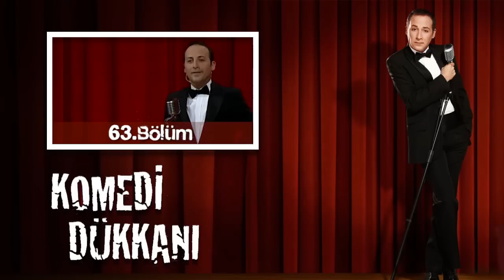Komedi Dükkanı 63. Bölüm - Tolga Miniğe Takılıyor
63.Bölümün tamamı için tıklayın;

Komedi Dükkanı, Tolga Çevik'in, Fırat Doğu Parlak'ın yönergeleri doğrultusunda doğaçlama skeç yaptığı bir eğlence programı. Ebru Yalçın'ın yönetmenliğini yaptığı, Sinan Çetin'in yapımcılığını üstlendiği programda ilk olarak tv8'de Salih Kalyon ve Tolga Çevik birlikte yer almaktaydı. Daha sonra TRT 1'e geçen programdan Salih Kalyon ayrılmıştır. 2010 yılında ise program Star TV'ye transfer olmuştur. Programda daha önceden belirlenmiş konularda herhangi bir metne bağlı kalmaksızın doğaçlama olarak skeçler sergilenmektedir.

15 Haziran 2011 tarihinde Komedi Dükkanı: Yolun Sonu adlı bölüm ile yayın hayatına son vermiştir.

Konusu: Programdaki karakterler yönetmen, oyuncu, piyanist ve zaman zaman konuk oyunculardan oluşur. Televizyon için film veya hikâye çekimi yapılırken yönetmen ve oyuncular arasında yaşanan olaylar esprili bir dille abartılarak anlatılır. Bazı skeçlerde konuklar da aktif olarak rol alabilmektedir.

Yapımcı: Sinan Çetin
Format: Doğaçlama skeçler
Tür: Komedi
Yaratan: Tolga Çevik
Yönetmen: Ebru Yalçın
Yaratıcı yönetmen(ler): Fırat Doğu Parlak
Oyuncular;
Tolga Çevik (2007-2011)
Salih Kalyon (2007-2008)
Özer Atik (Piyanist)
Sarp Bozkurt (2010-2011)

Yayın Tarihleri;

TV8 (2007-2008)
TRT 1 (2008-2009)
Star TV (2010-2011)